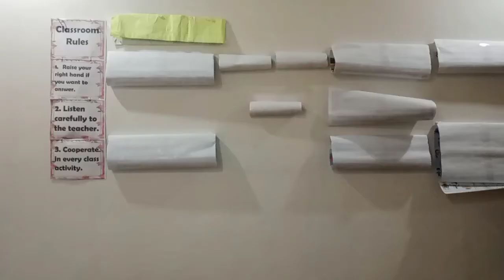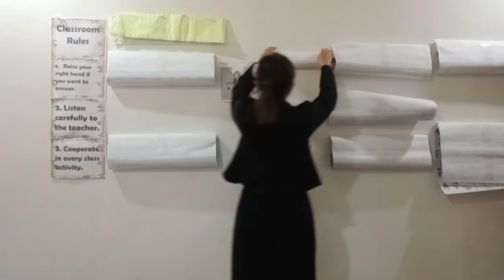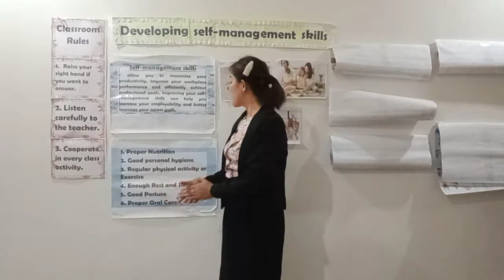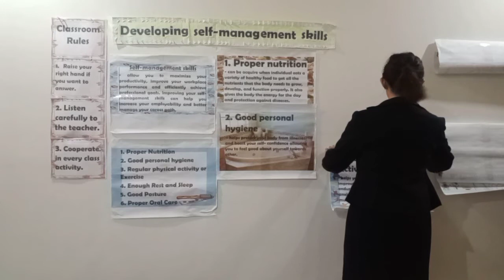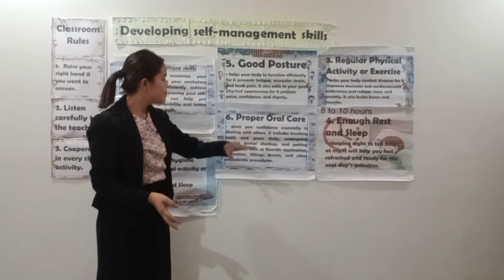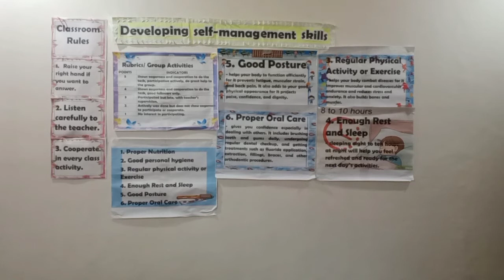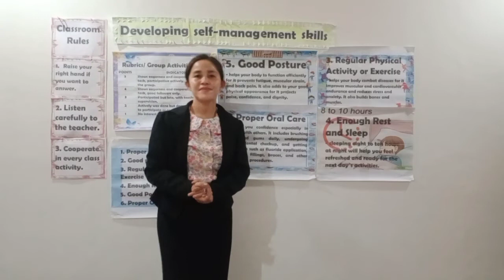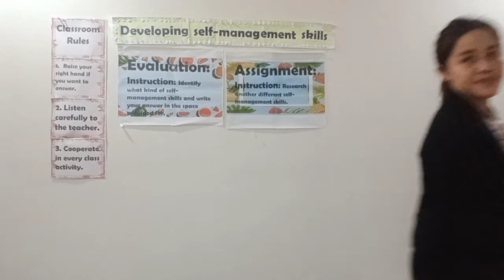DEMO TEACHING IN P.E HEALTH GRADE VI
This video is my Demo teaching video in physical education in Health Grade 6. If you want a soft copy for this lesson plan just visit my facebook account Genelyn Celestial.  Thank you so much guys💛